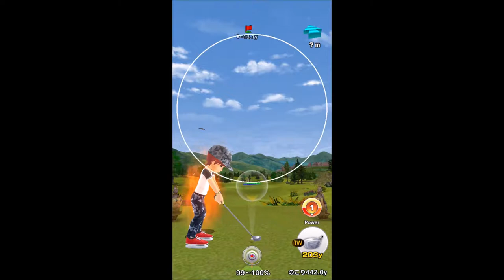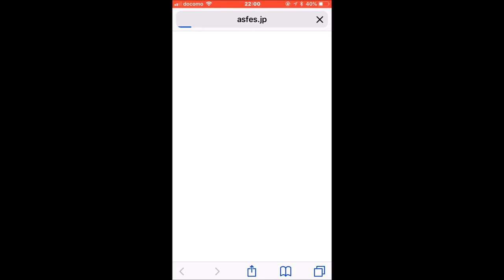【みんゴル #12】ひとりでゴルフを中心に、ツアー＆ランクマッチも【みんなのゴルフ：ゴルフゲーム：Golf Game】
‹『みんゴル』1周年›公式サポーターに丸山茂樹プロが就任!!丸山茂樹プロが出演するWeb番組予告編も公開!!：